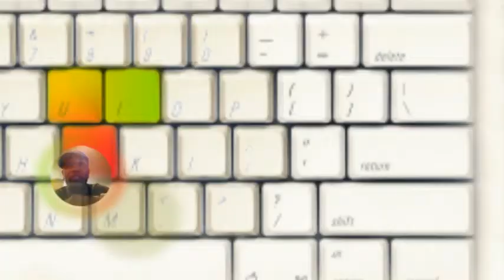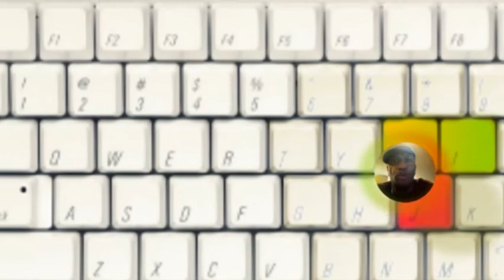LOOK AT jUiUj on your keyboard